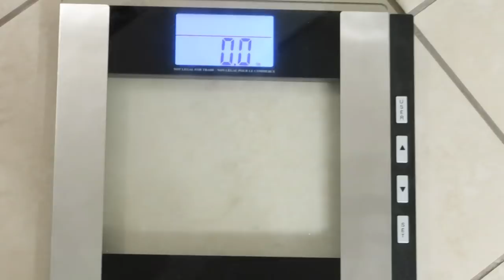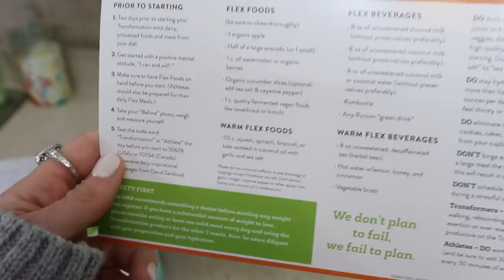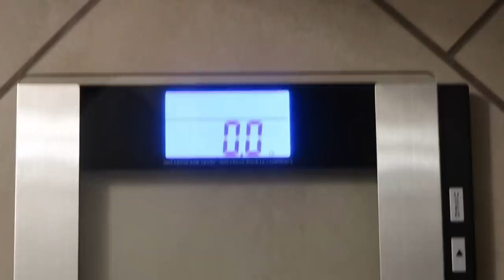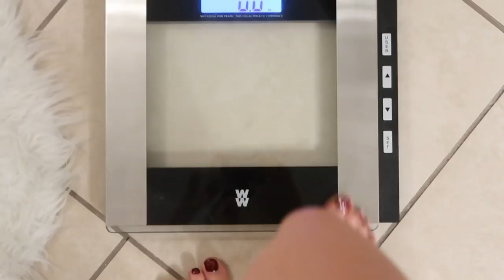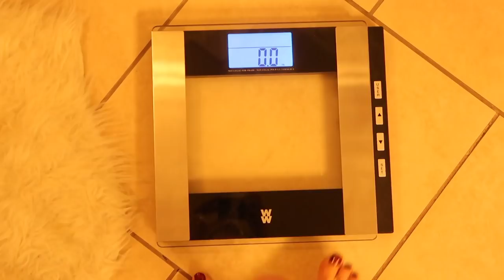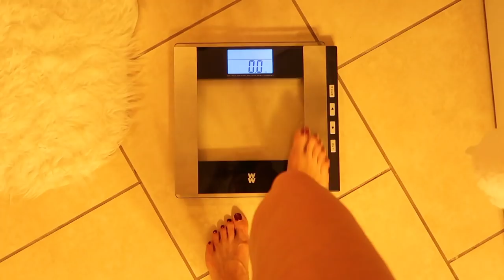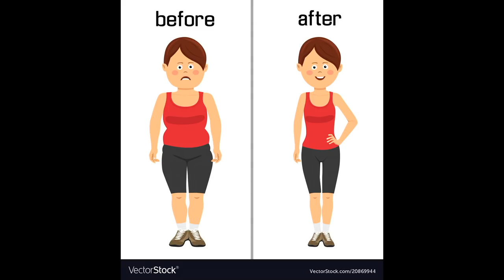10 Day Weight Loss Transformation - Cleanse Review - UNBIASED Purium Product Review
I decided to take on the Purium 10 day weight loss transformation cleanse! This is my detailed experience of days 1 through 5.